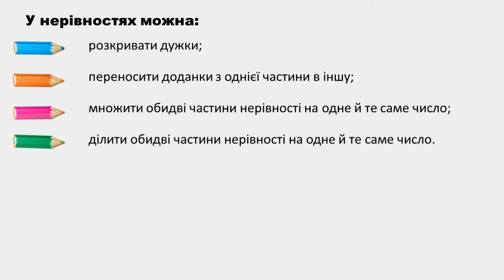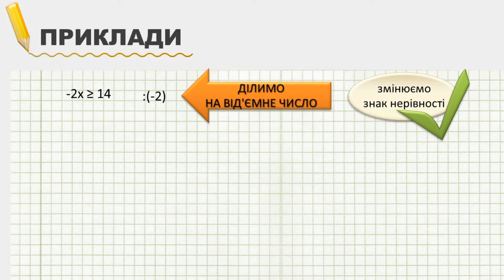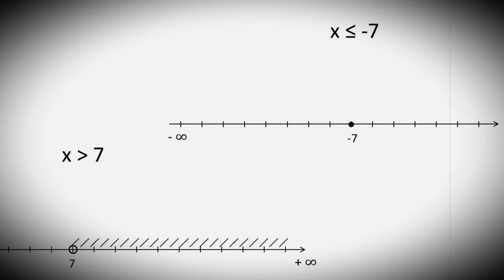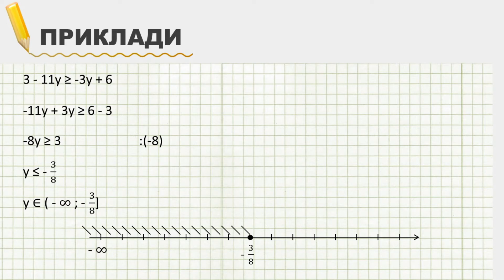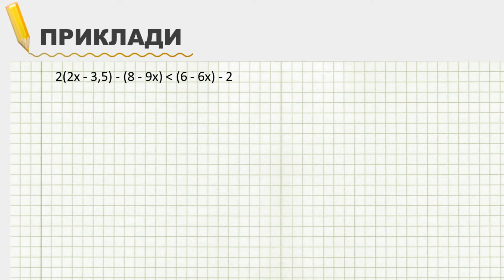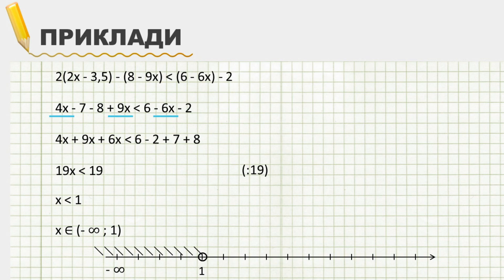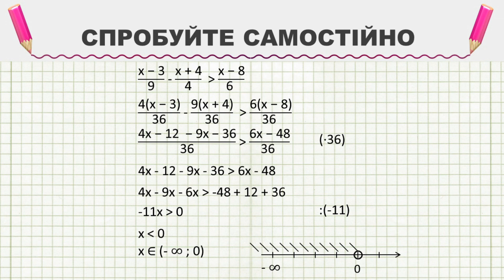✍ РОЗВ’ЯЗУВАННЯ НЕРІВНОСТЕЙ ЗНО ДПА 💥 Приклади 💥Лінійні нерівності З ОДНІЄЮ ЗМІННОЮ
Спробуйте розв’язати нерівність з нами! Цей відео урок присвячено 2 ПРАВИЛАМ, завдяки яким ви зрозумієте, як розв’язувати лінійні нерівності з однією змінною, ЯК ЗМІНЮЮТЬСЯ ЗНАКИ в нерівностях. Це дуже корисні правила, вони стануть в нагоді і під час підготовки до ЗНО, ДПА і до контрольних робіт в 9 класі і далі. Більше того, ми підкажемо, як ЗОБРАЗИТИ РОЗВ’ЯЗОК НЕРІВНОСТІ НА КООРДИНАТНІЙ ПРЯМІЙ.

Також, у нас є 🌟КУРС ФІЗИКИ🌟! Детальніше про нього ви можете дізнатися за посиланням

00:00 Вступ
00:14 Основні правила для розв’язання нерівностей
00:33 Змінювати чи не змінювати знак нерівності
00:53 Розв’язуємо нерівності
02:16 Як зрозуміти, в який бік потрібно заштриховувати?
02:46 Розв’язуємо нерівності